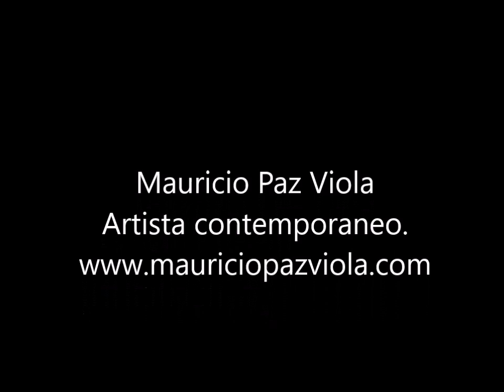Mauricio Paz Viola Gira Pais 2019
Mauricio Paz Viola Invitando y saludando a la gente Quinteros y de la Quinta Región de Chile,  Gira Pais 2019- desde Brooklyn Nueva York.  Organizado por Martin Astorga Camus.